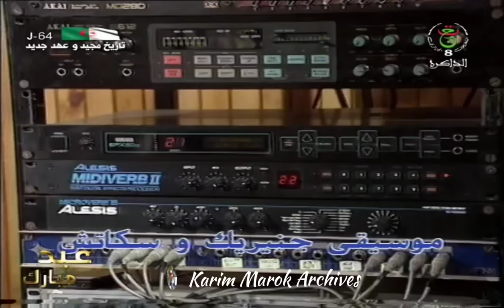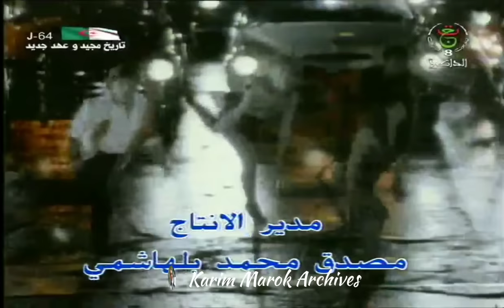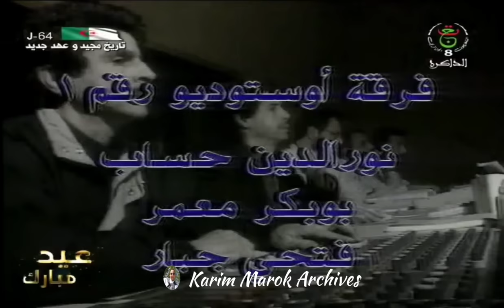Bila Houdoud 1991 بلا حدود